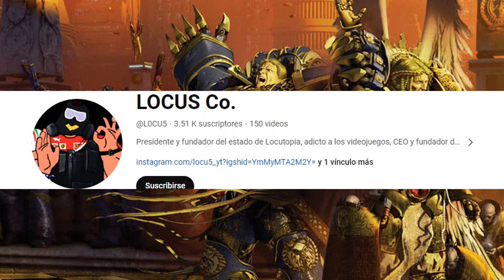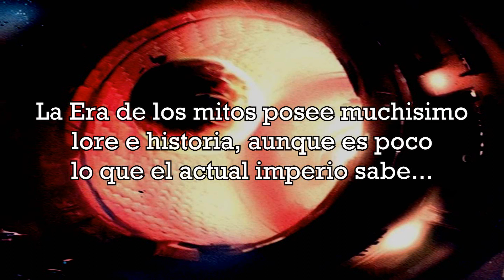¡LIGAS DE VOTANN! ¡LOS ENANOS DEL UNIVERSO 40K SUMARIZADO! - WARHAMMER 40K LORE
- ¡ÚNETE A LA CRUZADA!
- ¡UNETE AL SERVIDOR MAS BASADO DE HISPANOAMERICA!